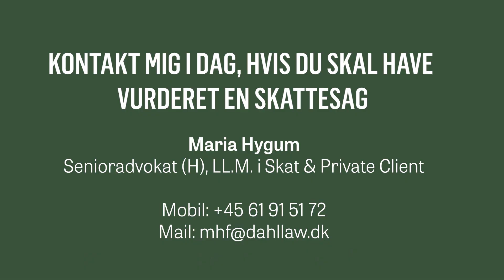Vurdering af skattesager v/Maria Hygum, Senioradvokat, DAHL Advokatpartnerselskab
Har du eller din virksomhed fået en henvendelse fra SKAT? Senioradvokat Maria Hygum er specialist i skatteret ved DAHL Advokatpartnerselskab. Hun vil hjælpe dig med at få vurderet og håndteret din skattesag bedst muligt.